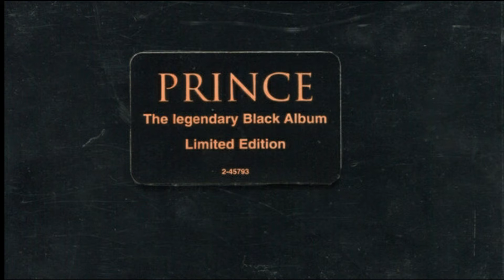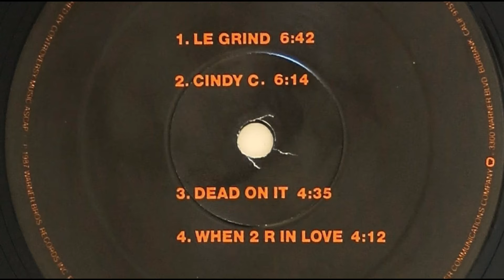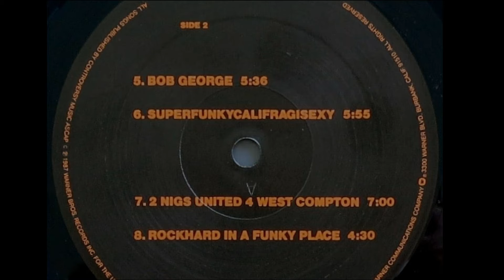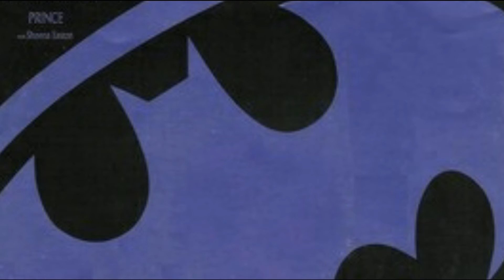Prince - the A-Z visual dictionary "B"